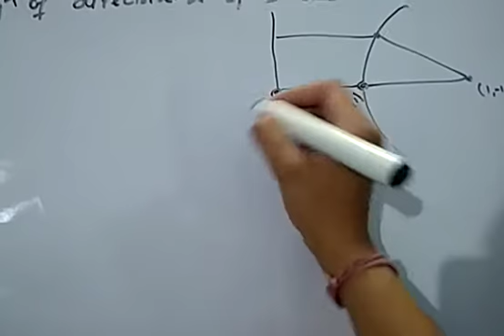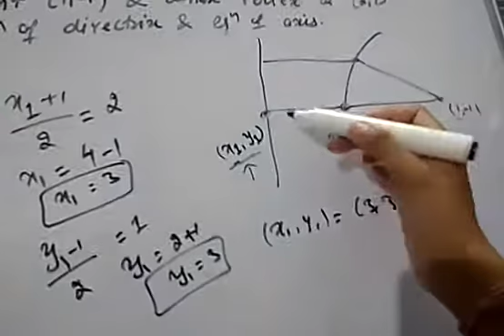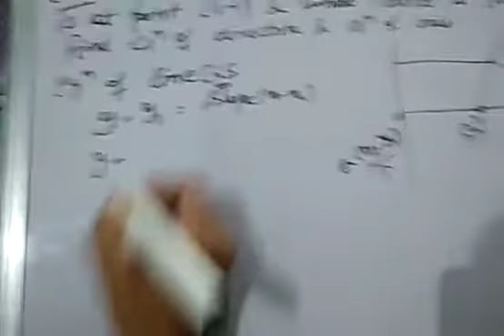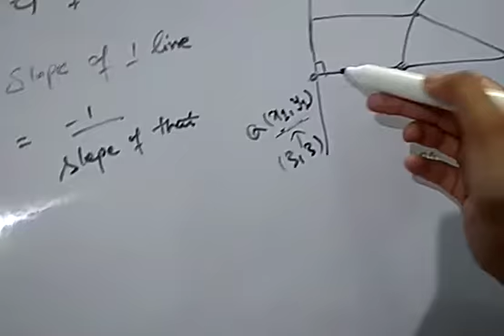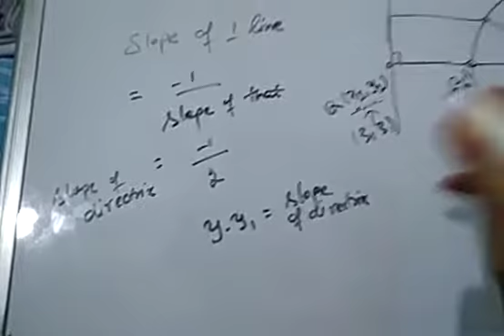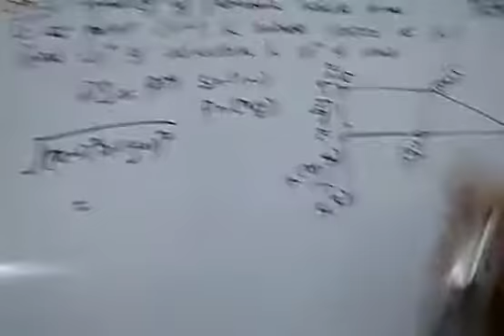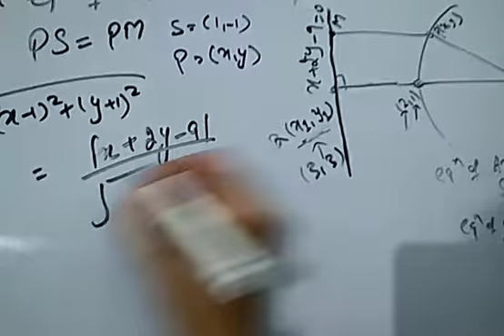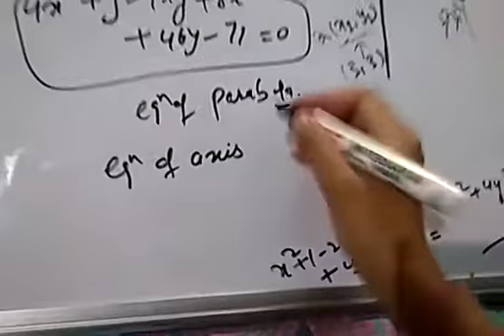Mathematics- Examples based on perabola. Find an equation of perabola